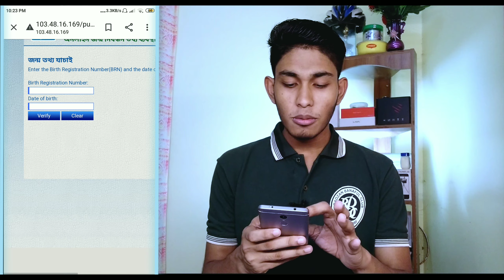মোবাইলে জন্ম নিবন্ধন যাচাই করুন♨️Birth Certificate verify on Mobile 🔴2🄺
ভিডিওটি ভাল লাগলে ভিডিওতে লাইক দিবেন। কমেন্ট করে জানাবেন কেমন হয়েছে।

                              ♥আরো ভিডিও♥